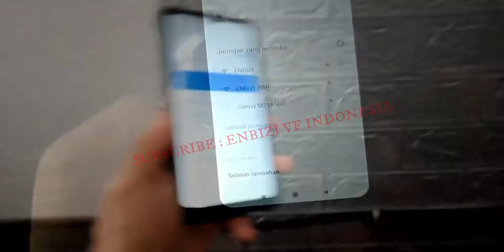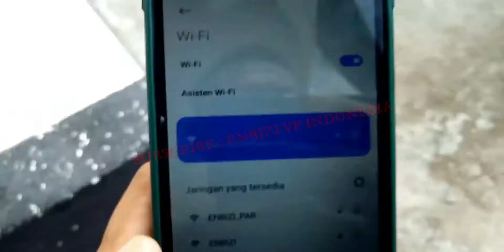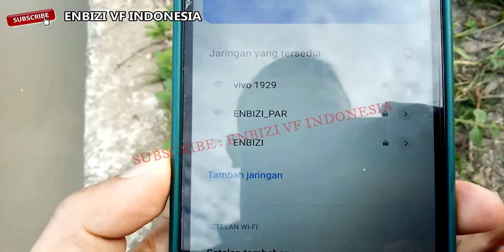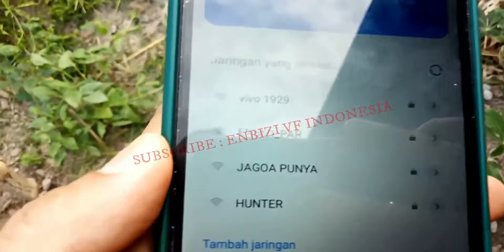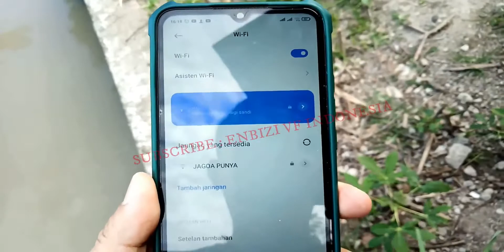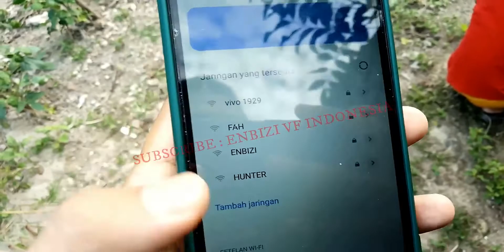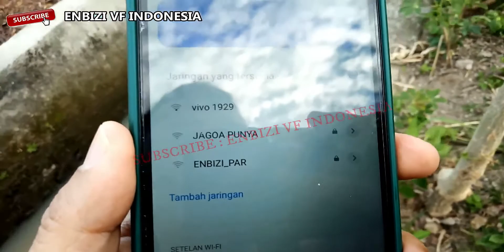TES JANGKAUAN SINYAL WIFI ❗ TOTOLINK A720R VS TP LINK WR840N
LINK PEMBELIAN :
TOTOLINK A720R AC1200 Wireless Dual Band Router via shopee :

Dalam video tentang pengujian jangkauan lemparan signal wifi dari alat router Totolink a720R ac1200 vs Tp link TL-WR840n. Yang Totolink seharga 200ribuan dengan kelebihannya yaitu dual band router, dan Tp link seharga 100ribuan yang masih single band router. Dari segi harga dan teknologi, seharusnya yang menang adalah Totolink..apalagi sudah dilengkapi dengan 4 antena, yang Tp link cuma 2 antena.